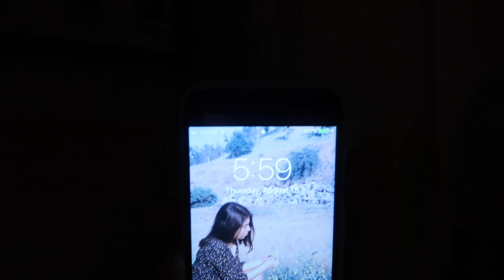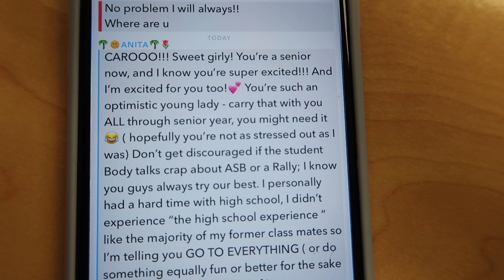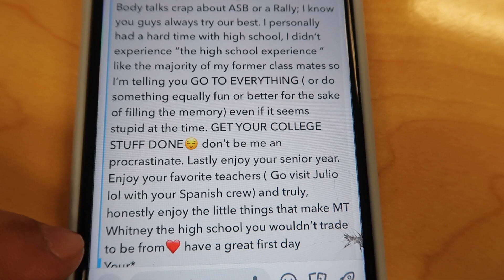Last First Day of High School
This video means a lot to me not just only because its my last first day of high school but because this is the year that we get to grow more in a way that we soon will be considered as adults and make our own decisions without our parents telling us what to do... this is the year to enjoy our LAST YEAR of HIGH SCHOOL!!!

hope you guys enjoy this blog/video I got... :)